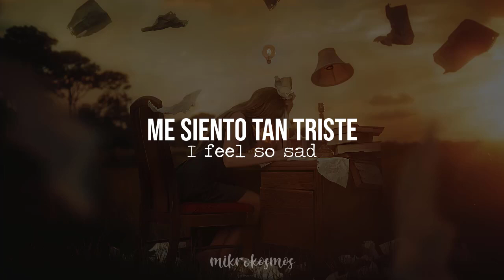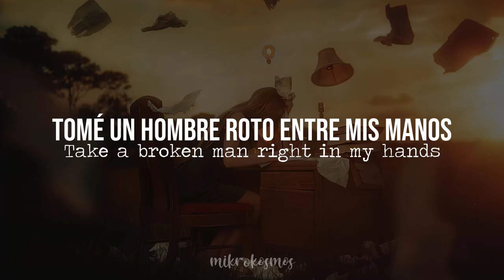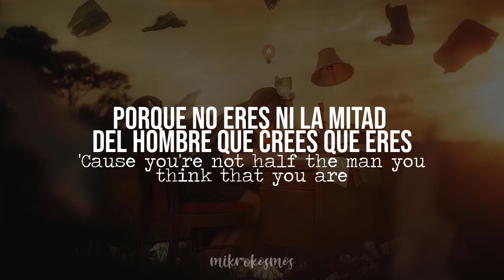Halsey - You should be sad | (sub. español/inglés)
Segundo intento colocando este formato en los títulos. La canción claramente es hermosa y tiene un buen mensaje.
Esta canción es perfecta para ese ex tóxico.

Esta canción salió a principios del año pasado y es muy hermosa. Estuvo bastante tiempo entre mis favoritas y considero que la letra cuenta una historia bonita a pesar de todo. Espero les guste.